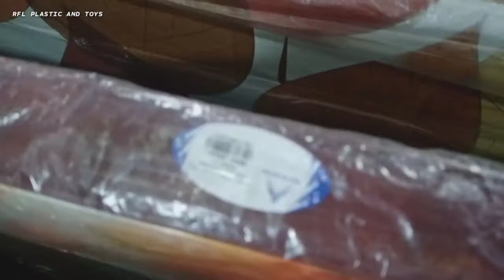আকিজ প্লাস্টিকের টেবিল|6 site/4 site table price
Table price Bangladesh

Akij plastic table review

Akij table price

New collection akij plastic table

Akij table

Best design table price